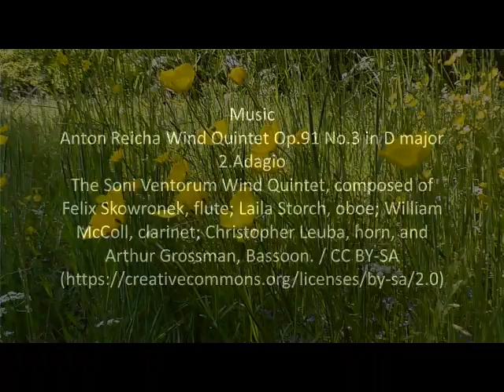2013 June Ascott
Ascott was one of the houses in Buckinghamshire, England owned by the Rothschild family.  Although the Rothschilds still haved an input into the house it was given in 1947 to the National Trust.